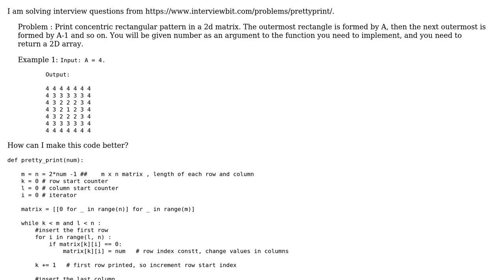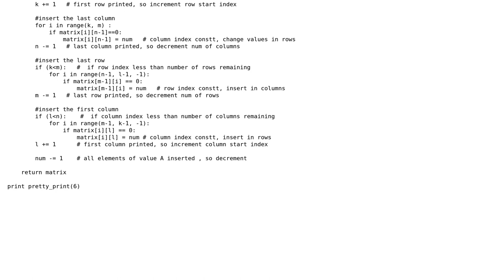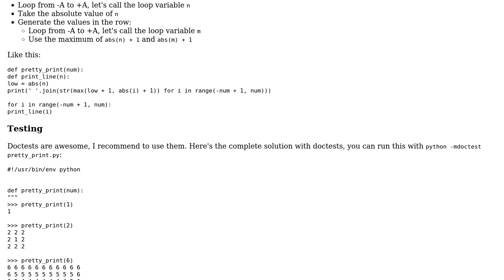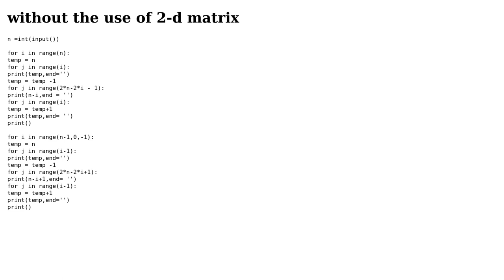Code Review: Print concentric rectangular patterns (2 Solutions!!)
Code Review: Print concentric rectangular patterns

With thanks & praise to God, and with thanks to the many people who have made this project possible! | Content (except music & images) licensed under CC BY-SA | Music | Images & others | With thanks to user nirbhay rana user Latika Agarwal user janos user forsvarir user 200_success and the Stack Exchange Network Trademarks are property of their respective owners. You are responsible for your own actions.